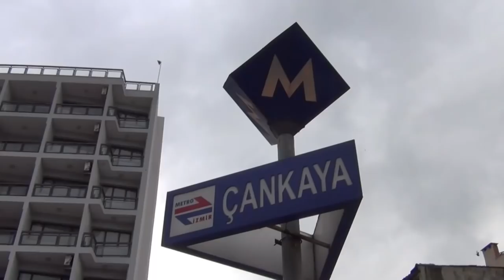MECK - Metro Graffiti İzmir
Meck, metro action in İzmir - Turkey